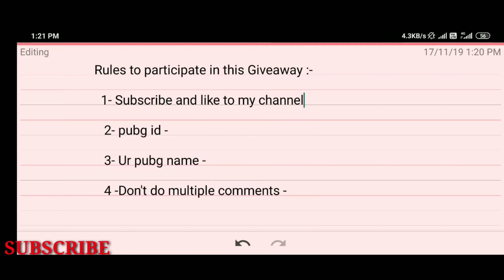UC giveaway part 2 in Pubgmobile || must watch it till end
" This is my second giveaway for you so guys follow the rule to win uc in pubg mobile"

2- Like the video
3- Pubg id -(numbers)
4- Pubg name
5- Don't do multiple comments

i need 1k likes in this video

🌹 Watch this video and like it 😄
                     👏 Please👏

 u can comment me also

So related queries:-

How to do weapon master in pubg
How to do pacifist title in pubg
How to do chicken master in pubg
How to do deadeye in pubg
How to do overachiever in pubg
How to update pubg
How to get free skins in pubg
How to get so many popularity in pubg

free Royal pass
free uc giving